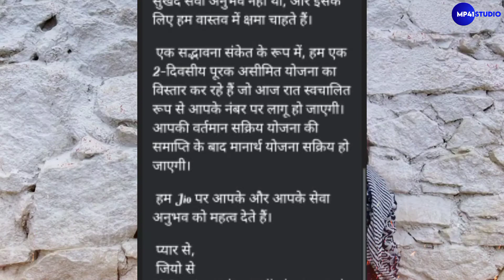😱जियो ने दी खुशखबरी, अपनी गलती मानकर इतने दिनो तक फ्री में देगा डेटा😃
📍I Use This Gears For Making Youtube Video
1)Tygot Gorilla Tripod➡️
2)DIGITEK® Ring Light For Mobile & Camera➡️
3)HP 15 AMD Athlon Laptop ➡️
4)OPPO F19 Pro (8GB RAM, 256GB Storage)➡️
5)Redragon Shiva K512 RGB Gaming Keyboard➡️
6)Edius pro 9 offline Vedio editing software For PC➡️
7)Boya BYM1 Mic➡️
8)Panasonic LUMIX Camera➡️

📍Image And Videos Credit- Google

📍Note- Images Used In Video & Thumbnail Belongs To It's Respected Owners. Not Mine. Thank You Them🙏

Problem Solved⤵️
jio free data plans
jio news
jio network issue solve
jio down news free data
free jio data
joo free data
jio new free data offer
jio internet problem solution
how to solve jio no service problem
jio sim server down problem
jio network problem
idea network problem
jio sim internet problem
internet problem in jio
idea sim internet problem
phone nahi lag raha hai
jio network not showing
jio sim kab chalu hogi
jio down news
jio sim band kyo hai
jio ke tower kyo nahi mil rahe hai
jio network issue
jio no service problem
jio emergency Call Only problem
emergency Call Only jio problem
jio ke tower kaise chalu kare
jio sim me internet kaise chalaye